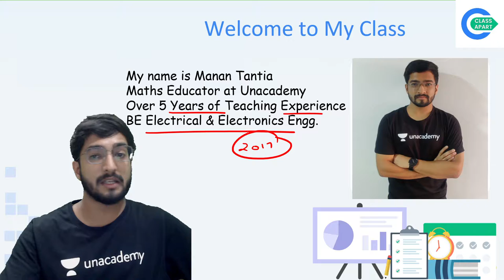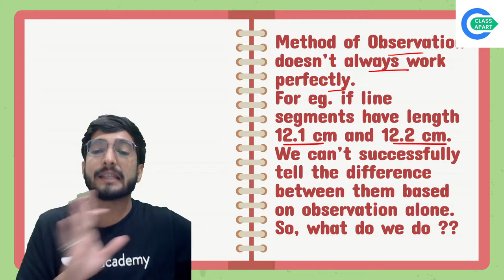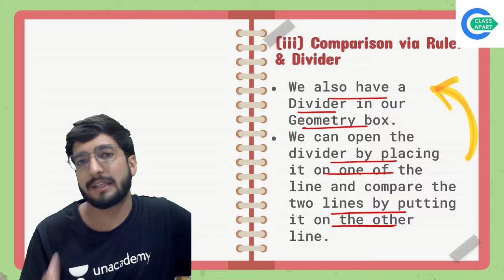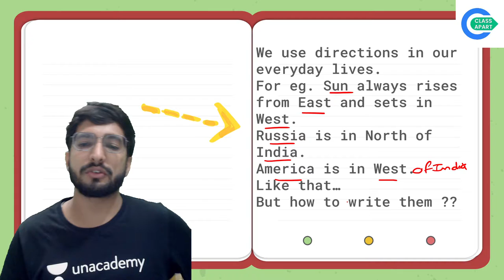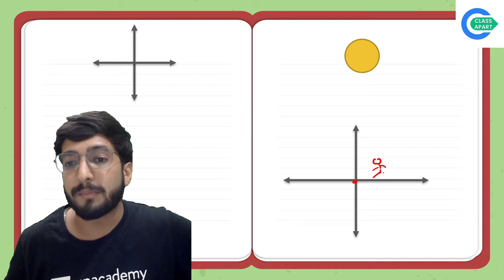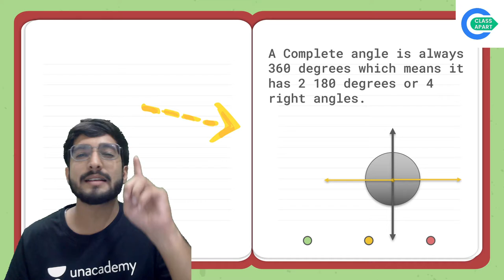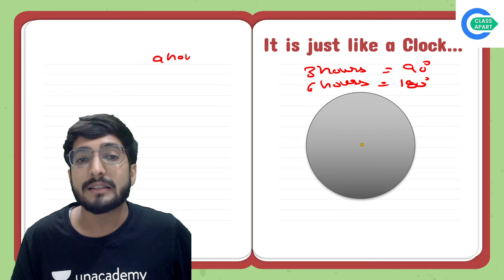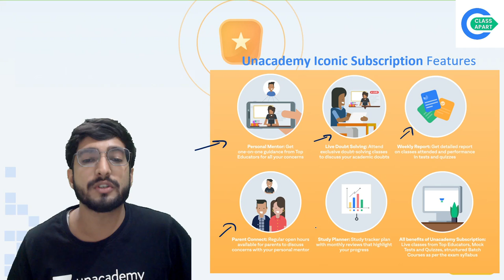Understanding Elementary Shapes | Chapter 5 | Mathematics | Class 6 | Class Apart | Manan Tantia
If you are curious to learn about a writing system for expressing numbers then watch "Understanding Elementary Shapes for Class 6" by Educator Manan Tantia who will be explaining the following topics in detail.

1. Learn from your favorite Educator
2. Dedicated DOUBT sessions
3. One Subscription, Unlimited Access to Live Online Classes and Videos
4. Real-time interaction with best-in-class teachers
5. You can ask doubts in live online classes
6. Limited students in each Online Class
7. Download the videos & watch them offline